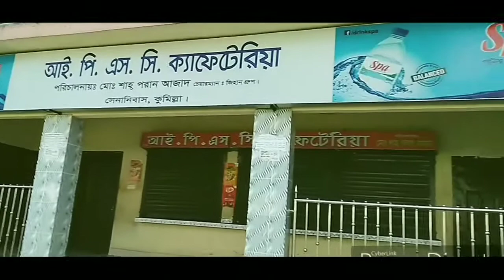On a Random day at ISPAHANI PUBLIC SCHOOL & COLLEGE, Cumilla Cantonment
On a random sunny day at Ispahani Public School & College, Cumilla Cantonment